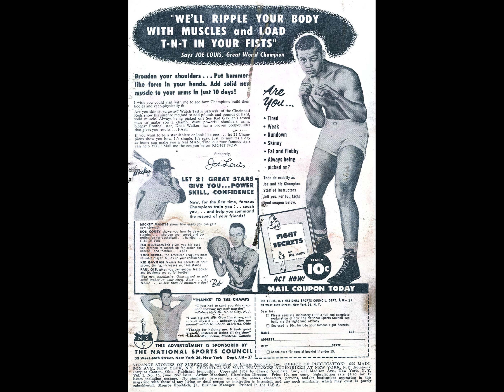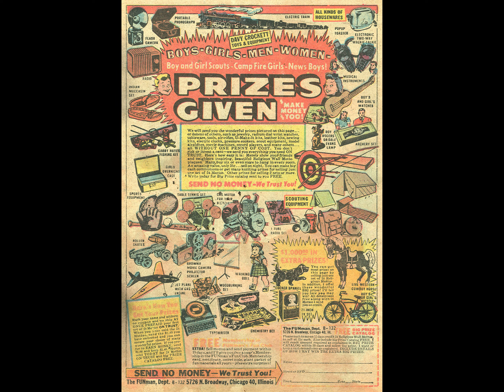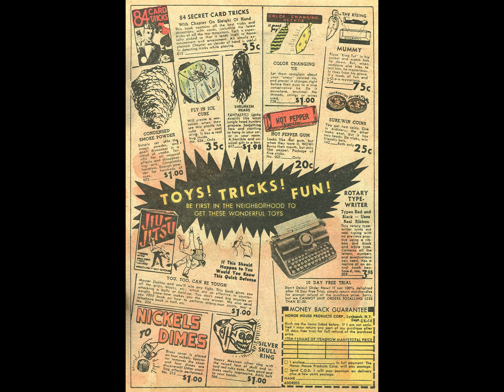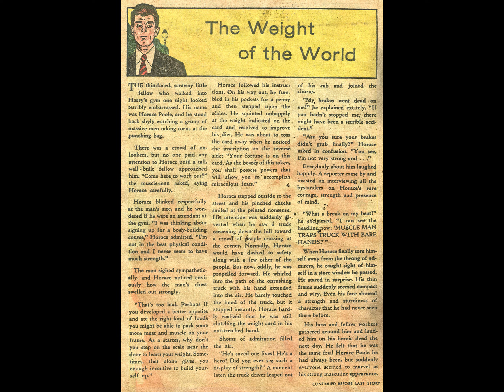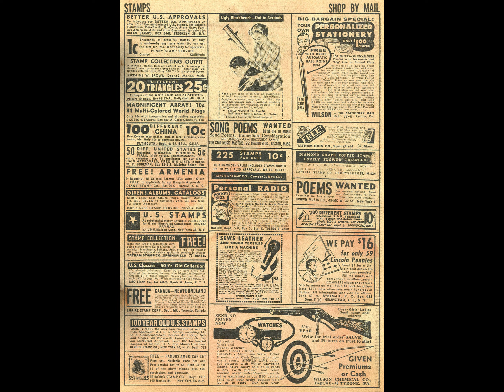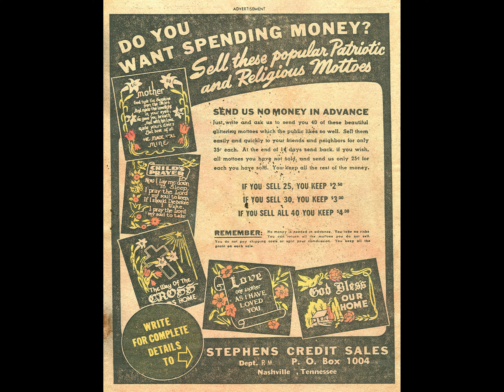Strange Stories Of Suspense 015 comic book